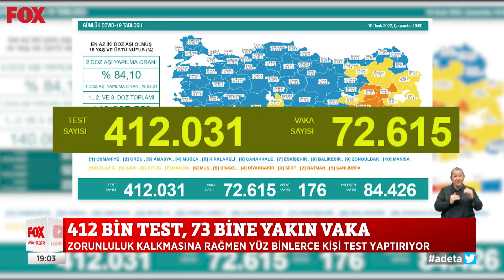Bilime gerek yok... 20 Ocak 2022 Selçuk Tepeli ile FOX Ana Haber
Bakanlıktan "Bilime gerek yok" kararı... 20 Ocak 2022 Selçuk Tepeli ile FOX Ana Haber Öne Çıkan Haberler yayında hemen izle!